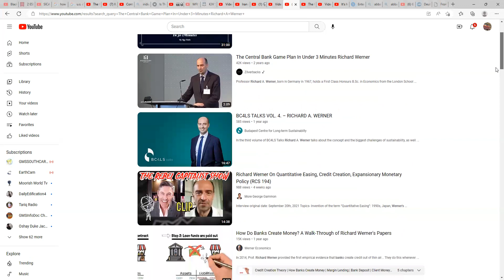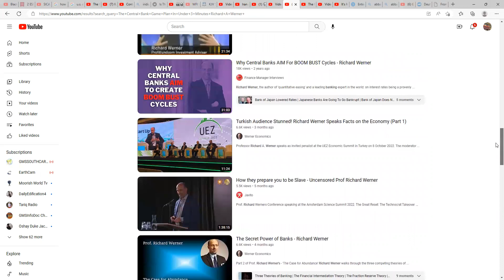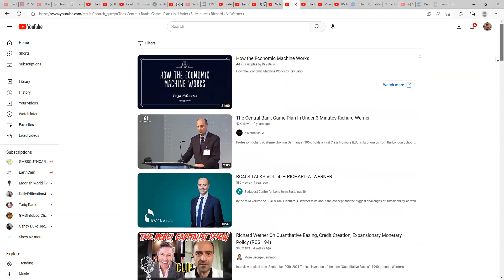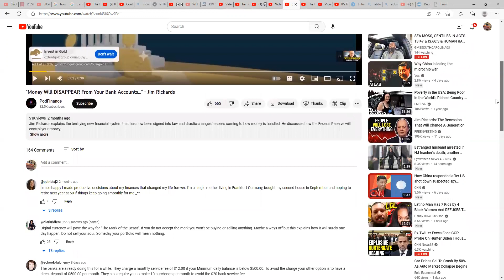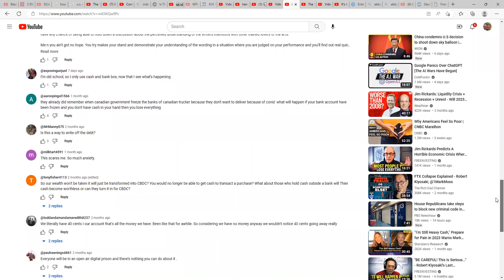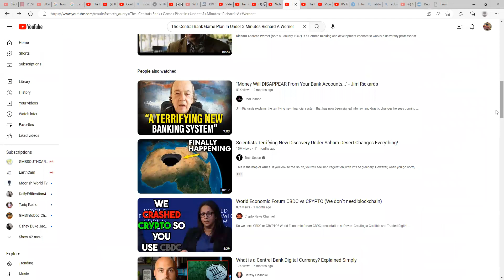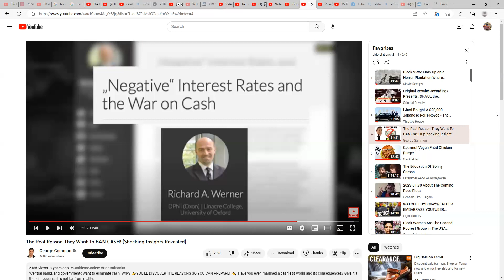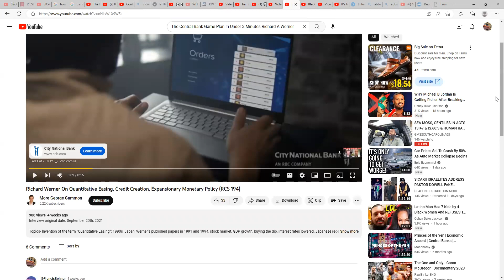We're almost at the finish line 🏃🏿‍♂️🏃🏿‍♂️🏃🏿‍♂️💨💨💨